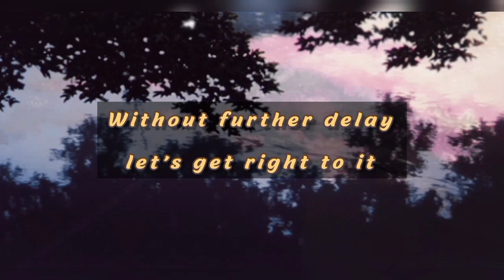All Oshi no ko Characters Age [Spoilers] 推しの子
推しの子

Oshi no ko Characters Age

oshi no ko manga 120

⭐ Comment your favorite character

⭐ Sub count before this video : 8.9k

⭐ Time Skip

intro - 0:01

Ai Hoshino - 0:27

Aquamarine Hoshino - 0:57

Ruby Hoshino - 1:38

Mem-Cho - 2:19

Kana Arima - 2:52

Akane Kurokawa - 3:14

Gorou Amamiya [ Aqua Former body ] - 3:36

Sarina Tendoji [ Ruby former body ] - 3:47

Miyako Saitou - 3:58

Ryosuke [ Stalker ] - 4:09

Ichigo Saitou - 4:20

Pieyon - 4:32

Sumi Yuki - 4:43

Kumano Nobuyuki - 4:54

Morimoto Kengo - 5:05

Taishi Gotanda - 5:17

Minami Kotobuki - 5:27

Frill Shiranui - 5:38

Melt Narushima - 5:50

Masaya Kaburagi - 6:01

Yoriko Kichijouji - 6:11

Mana Suzushiro - 6:22

Hikaru Kamiki - 6:30

Marina Tendouji - 6:41

Raida Sumaki - 6:52

Kindaichi Toshirou - 7:03

Goa - 7:14

Mimi Yoshizumi - 7:25

Kamoshida Sakuya - 7:36

Himekawa Taiki - 7:47

Samejiwa Abiko - 7:59

Himura - 8:10

Shun Yoshizumi - 8:21

crow girl - 8:32